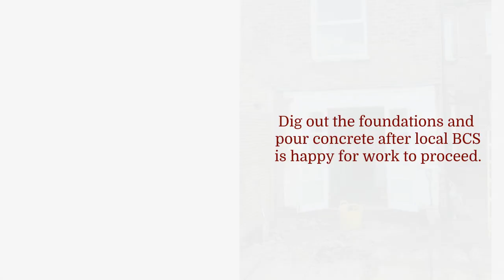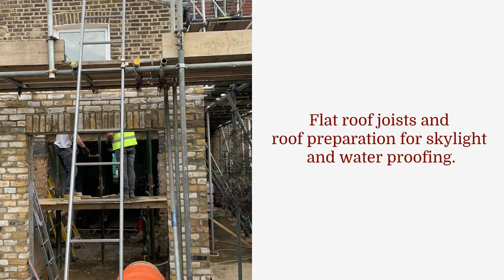Step-by-Step Guide: How to Add an Extension to Your Home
Learn how to add an extension to your home with this comprehensive step-by-step guide. From planning and groundwork to construction and finishing touches, we cover each stage of the process to give you a complete picture of what’s involved in building a home extension.

Whether you're considering a DIY project or hiring professionals, this guide provides valuable insights and tips to help you understand the journey from start to finish.